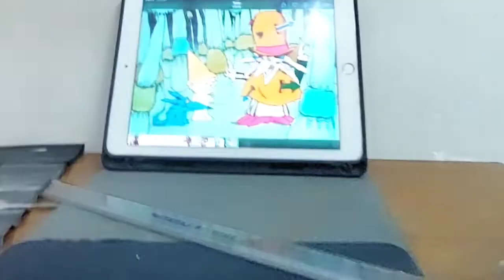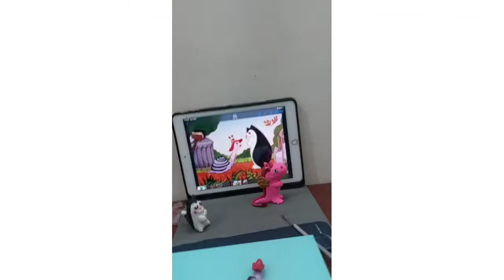The point miniature || Obilo the Ringo Star || Clayton sculpting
70s Cartoon miniature || The point || Obilo the Ringo Star || Clayton sculpting
thanks for this beautiful music